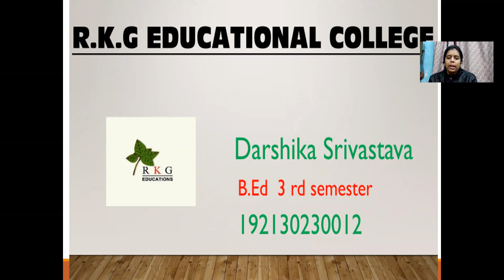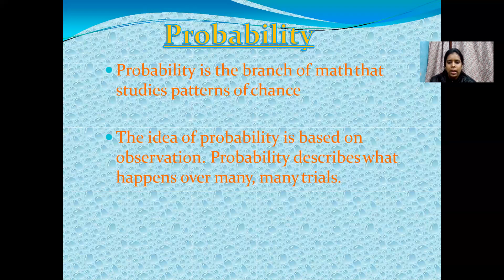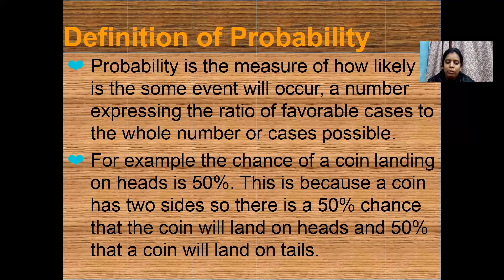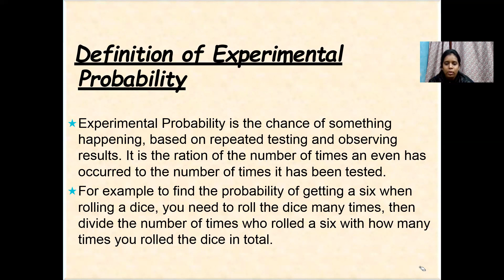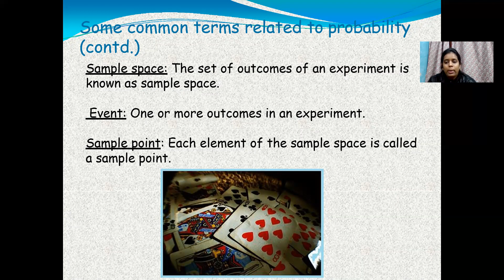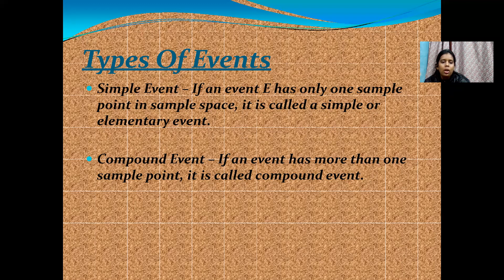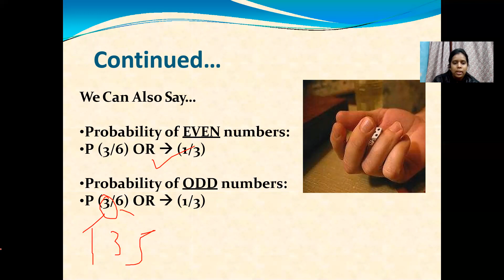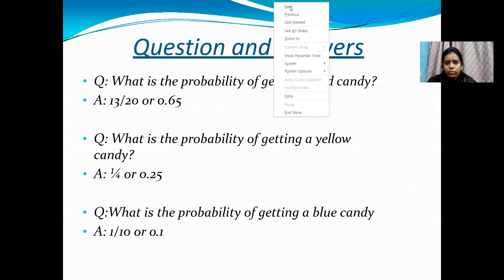pedagogy of Maths